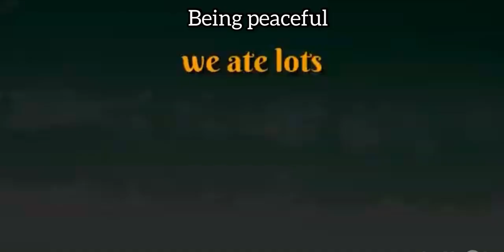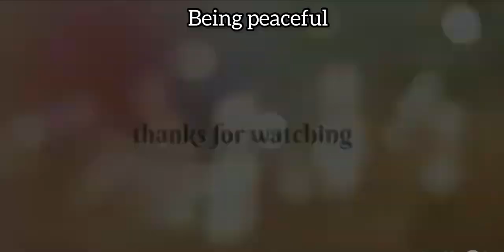खाने की एहमियत | Value of 🥘 food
Feeding poor kids 🥰